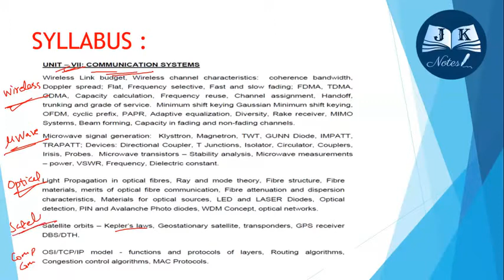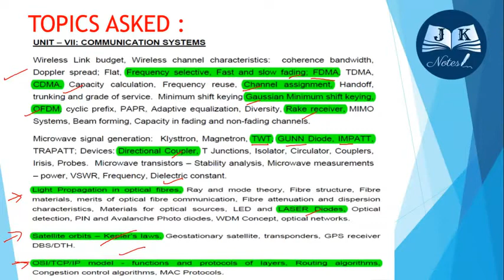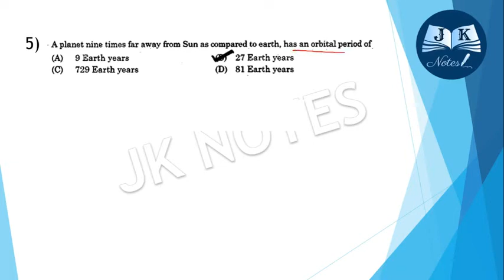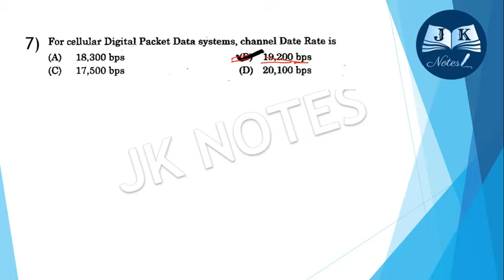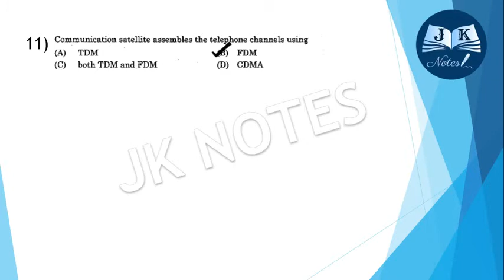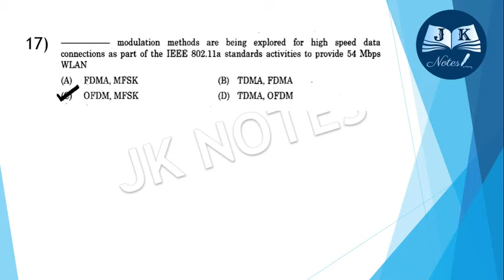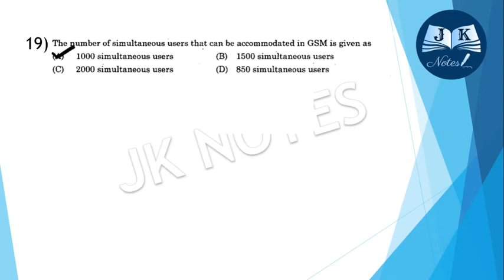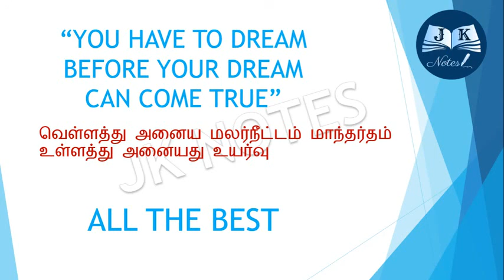TNPSC CESE 2019 COMMUNICATION SYSTEMS ANSWERS